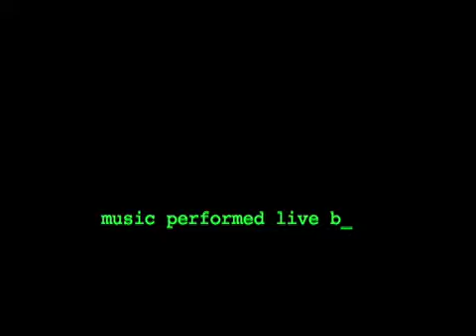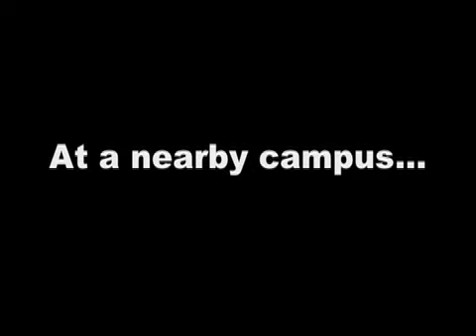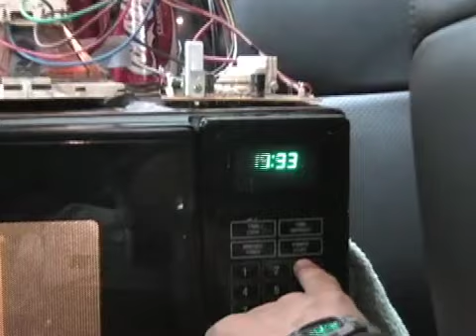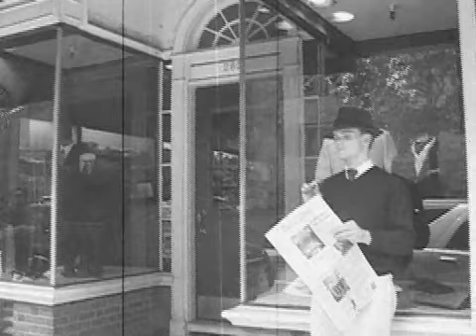Ethan's Reel Part I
Clips from the YSO Halloween Show